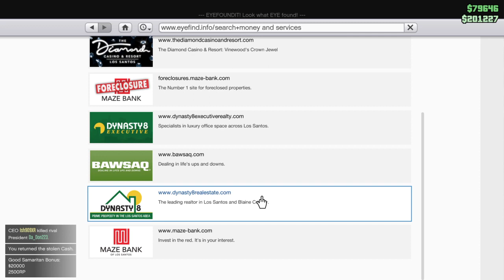GTA V, BossHouse MC